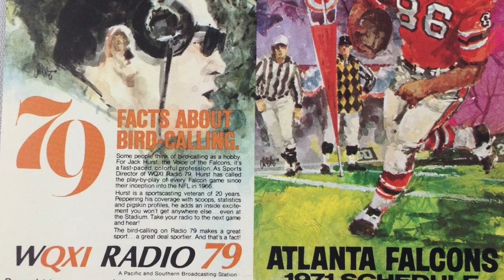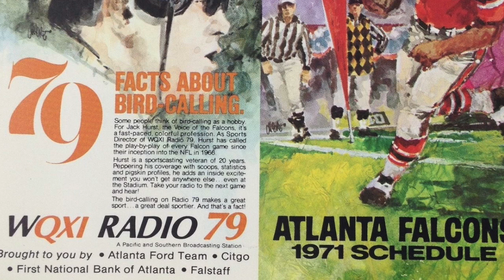WQXI 79 Atlanta - John Leader - June 1972